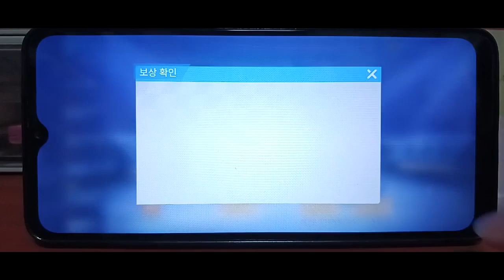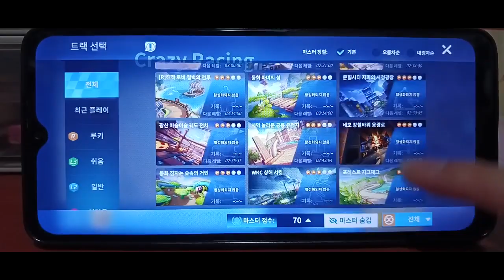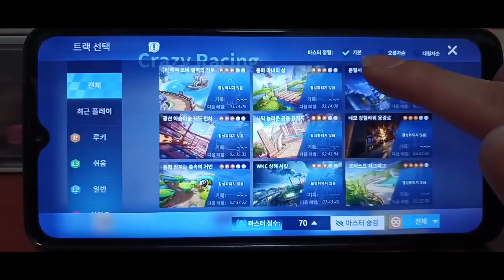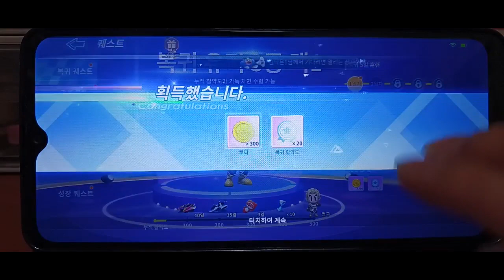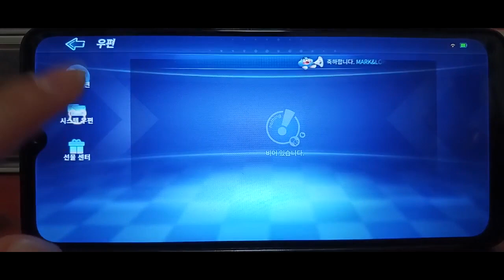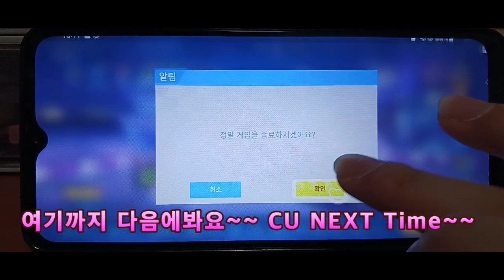2023 모바일게임 카트라이더러쉬플러스 2023 Mobile Game Cart Rider Rush Plus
안녕하세요골드님&시청자팬분반갑습니다미시카에요저의채널에방문해주셔서고맙습니다이번영상은바로2023새해모바일게임카트라이더러쉬플러스입니다이번게임은모바일게임카트라이더러쉬플러스에요카트라이더에모바일버전이라고생각하시면되요나름재미있고스릴있게같이경주할수있는레이싱게임이에요오랜만에플레이해서그런지조금감이느슨해졌다고해야되나암튼편하게촬영하긴했지만촬영후에너무힘들었어요땀이많이나더라고요그래서뒷정리하면서선풍기를사용하긴했는데조금이나마땀이식히는것같았어요진짜여름에는촬영하는게많이힘이들정도로힘든것같아요역시여름에는시원한곳에있는게제일좋은것같아요게임영상촬영하면서재미와편안함그리고나름의힐링도즐긴것같아서좋았어요이번영상도편안하게보시면서시청해주세요고맙습니다저의영상을보시고조금이나마힘이되시길바래요감사합니다구독과좋아요는저에게큰힘이됩니다저의영상이재미있으셨다면구독&좋아요&알림설정을하셔서새로운비디오를시청하세요저의또다른채널인카카오TV Misika(미시카ASMR)채널도많이방문해주시고시청해주세요저의랜선아빠이신한국아빠피터님을소개할께요현재이분은DadASMR(아빠ASMR)과다양한분야를하고계세요ASMR이란백색소음으로자율감각쾌락반응으로뇌를편안하게해주고심리적으로안정을주는소리에요예를들어물소리&바람소리가대표적이에요유튜브PETER아저씨의옥탑방ASMR을검색하셔서영상을보시고재미있으시다면구독을눌러주시고알림설정도해주세요감사합니다네이버TV방송인문정호
Hello, Gold and viewers. Nice to meet youIt's Missica. Thank you for visiting my channelThis video is 2023 New Year mobile game Kart Rider Rush PlusThis game is mobile game Kartrider Rush Plus. You can think of it as a mobile version of KartriderIt's a racing game where you can race together in a fun and thrilling wayMaybe because it's been a while since I played, I felt a bit loose. Anyway, I filmed comfortably, but it was so hard after the shootI sweat a lotSo I used a fan to clean up, but I felt like I was cooling off my sweat a little bitI think it's so hard to film in the summerI think it's best to stay in a cool place in the summerI enjoyed the fun, comfort, and healing while filming the game videoPlease enjoy this video tooThank you. I hope you watch my video and it gives you strengthThank you. Subscribe and like are a great help to meIf you enjoyed my video, please subscribe and likePlease set the notification and watch the new videoPlease visit my other channel, Kakao TV Misika (Missika ASMR) and watch itLet me introduce Peter, who is my online dadNow he's doing a lot of Dad ASMR and a lot of other stuffASMR is a white noise that makes your brain comfortable and psychologically stable through self-sensory responseFor example, the sound of water and wind is typicalPlease search YouTube PETER's Rooftop ASMR, watch the video, and if you like it, press subscribe and set the notificationThank you. Please support our daily VLOG and follow us on Naver TV show Moon Jung-ho